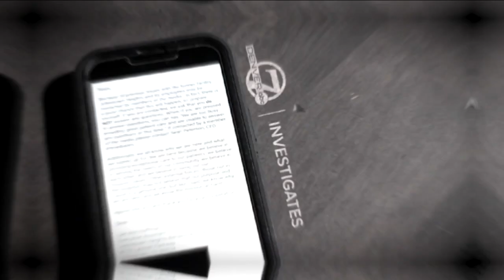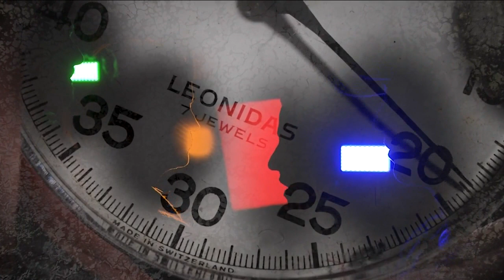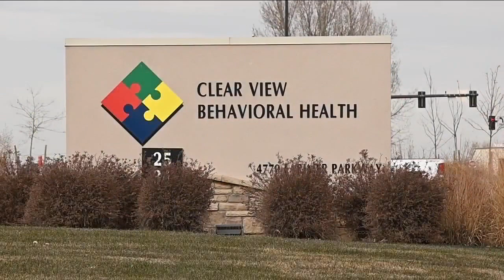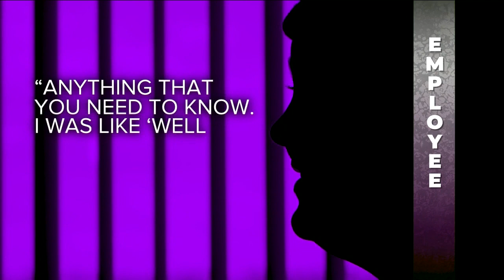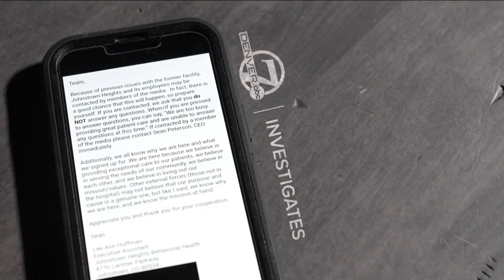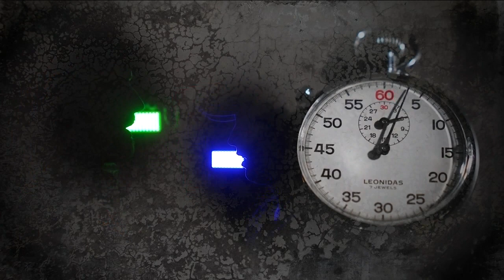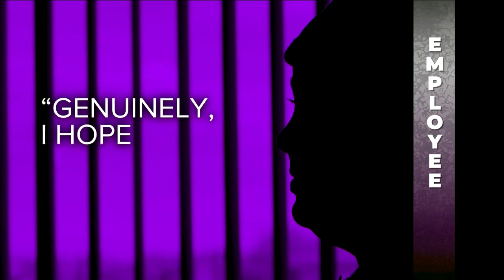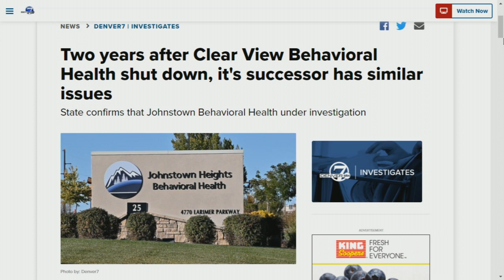Two years after Clear View Behavioral Health shut down, it's successor has similar issues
Denver7 Investigates has learned that many of the problems that led the state to shutdown Clear View in 2020 are continuing at what is now Johnstown Heights Behavioral Health.